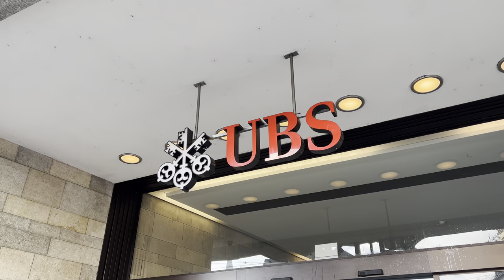Credit Suisse Headquarters on March 20, 2023 in Zurich after the UBS Mega Takeover (4K, HDR, 60 fps)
Credit Suisse Headquarters on March 20, 2023 in Zurich after the UBS Mega Takeover. Recorded at 8 am at Paradeplatz / Bahnhofstrasse in Zurich, Switzerland. One-take video, i.e. a video with only 1 take and no video cuts. 4K video in HDR with 60 frames per second.